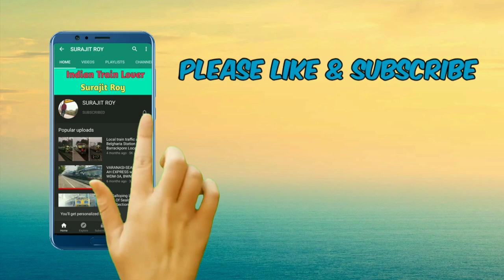India cum World's Most Powerful Electric Locomotive WAG-12 Performing Freight Duty in Rain.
" India cum World's Most Powerful Electric Locomotive WAG-12 Performing Freight Duty in Rainy Season. "

India's Most Powerful Locomotive WAG-12 With Fully Loaded Container Wagons.

Location : Majerhat (MJT), Sealdah Budge Budge Section, Eastern Railway.

Device : Canon SX 430 IS.

Surajit Roy